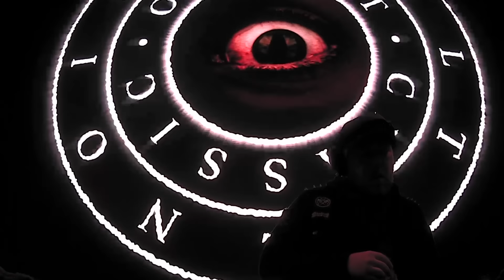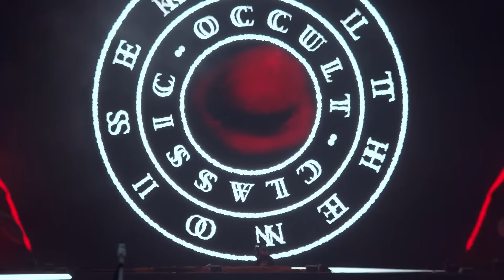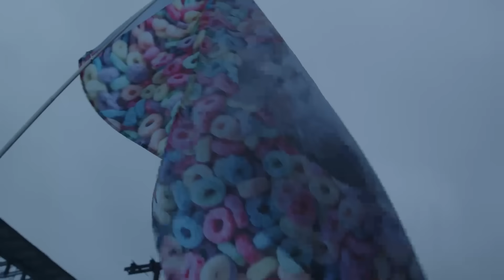KILL THE NOISE @ LOST LANDS 2023 *LIVE RECORDING*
I finally got it up! Hope you enjoy this recording from Legend Valley! Lost Lands is potentially the best festival in North America (def top 3) and most certainly the biggest and best Bass Festival in the world. This was one of my favorite sets of the year and also includes some special guests :) Hope to see you soon while I'm currently on the Hollow World Album Tour in North America till April 2024 (and beyond).

Jake

ps - extra points to whoever can construct the tracklist (how bout ill send ya a merch package if ya get it right?)